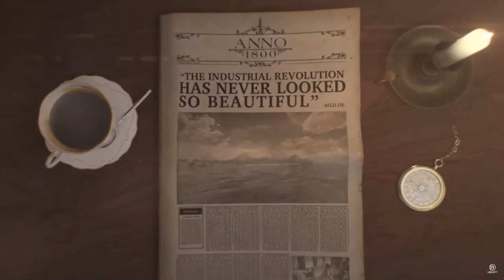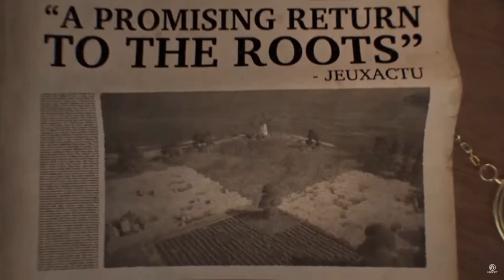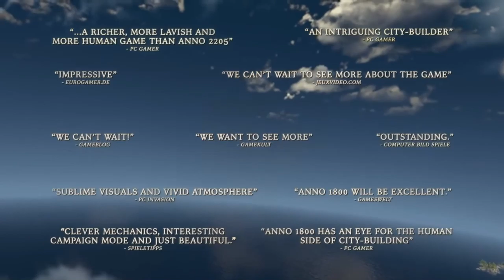Let´s play ANNO 1800 Endlosspiel # 11 RUMRUMRUM.. alle wollen Rum